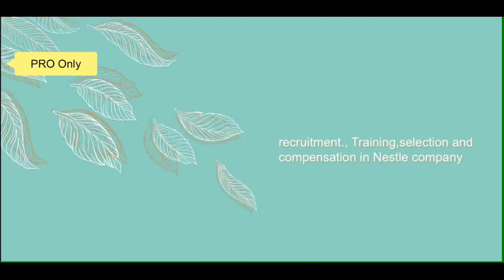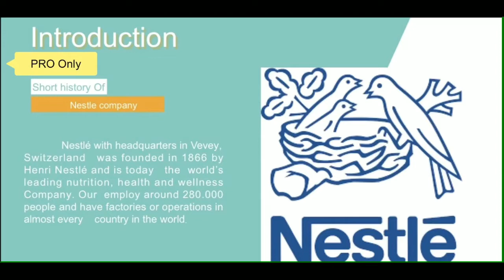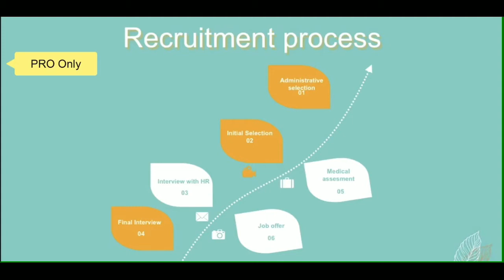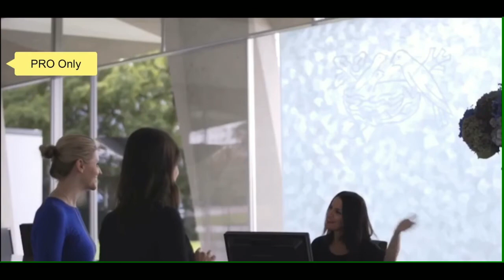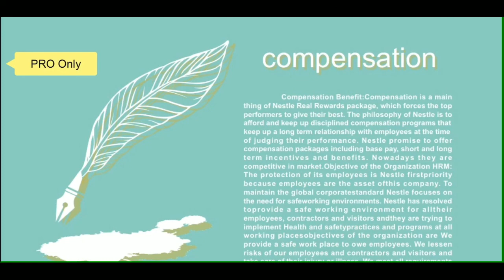Nestle Carrier Company Recruitment, selection, training and compensation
NIKEN PUJIASTUTI
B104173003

This presentation video is to fulfill the task of organizational development